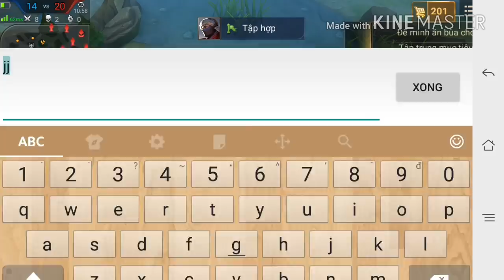Hướng Dẫn Chơi Murad Mùa 5 Vô Chễ 40s Phải Làm Như Thế Nào??? Chuyện nhỏ bị suốt! FUNNY GAMING TV